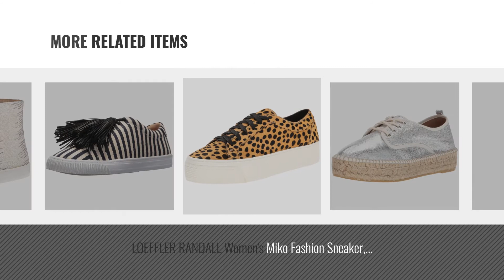Featured Loeffler Randall Women Sneakers [2018]: Loeffler Randall Women's Tilly (Soft Patent) Heeled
Black Friday / Cyber Monday Loeffler Randall Women's Tilly (Soft Patent) Heeled Sandal, Limoncello, 5.5 M US by Loeffler Randall

Black Friday / Cyber Monday Loeffler Randall Women's Rowan (Perforated Goat) Ballet Flat, Light Gold, 6 M US by Loeffler Randall

Black Friday / Cyber Monday LOEFFLER RANDALL Women's Alfie (Perforated Vachetta) Shoe, white, 5 M US by Loeffler Randall

Black Friday / Cyber Monday LOEFFLER RANDALL Women's Alfie (Crinkle Metallic) Sneaker, Silver, 10 M US by Loeffler Randall

Black Friday / Cyber Monday Loeffler Randall Women's Logan (Nappa Tassel) Sneaker, Black, 8.5 M US by Loeffler Randall

Black Friday / Cyber Monday LOEFFLER RANDALL Women's Miko Fashion Sneaker, Cheetah, 7.5 M US by Loeffler Randall

Black Friday / Cyber Monday LOEFFLER RANDALL Women's Logan (Woven Sneaker, Eclipse/White, 7 M US by Loeffler Randall